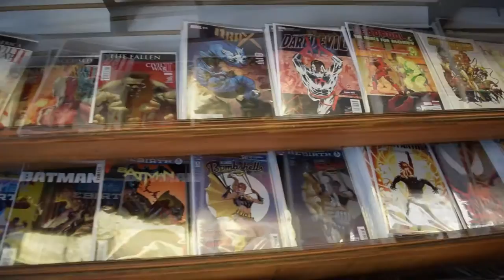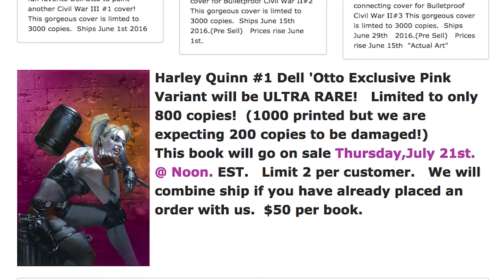A Visit to Bulletproof Comics in Brooklyn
thespinnerrack Spinner Rack Visits Bulletproof Comics

Shot by Tatek Ewart
Produced by Tatek Ewart and Mario Brown
Edited by Sam Barden
Maps - Google & Google Earth